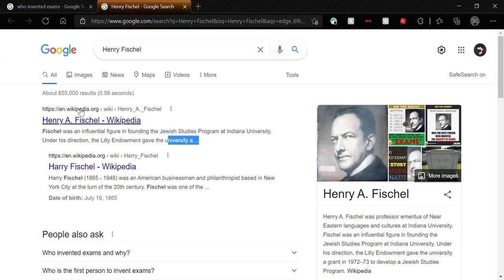Who invented exams?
Yes him, Henry A. Fischel

And btw this is my who invented series.